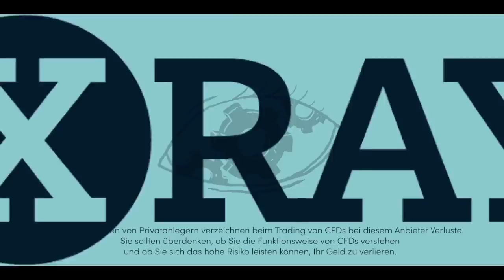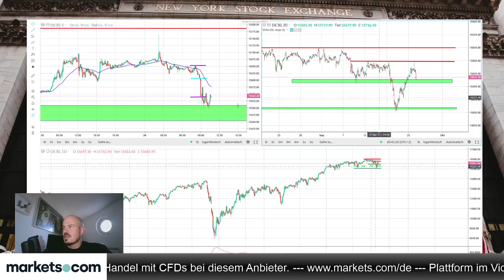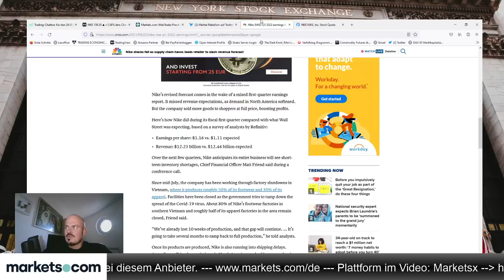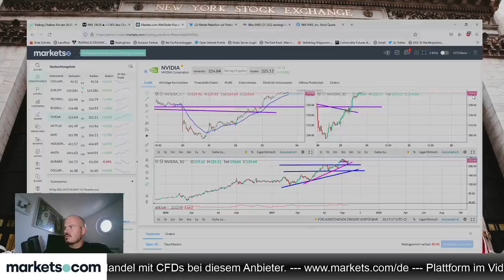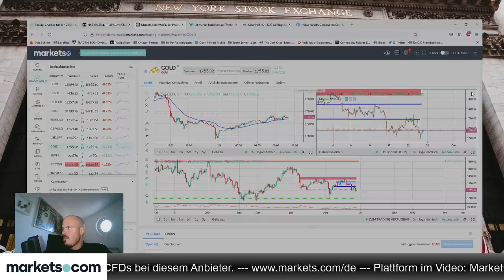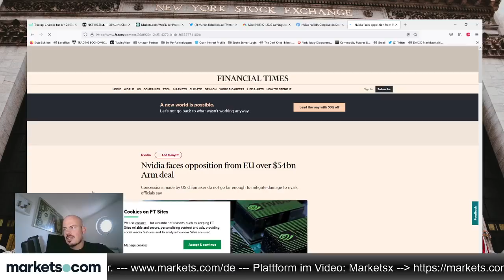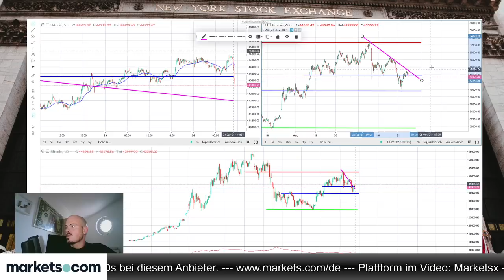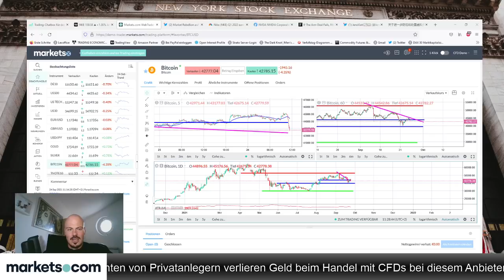Warum die 220 in Nivida und die 40.000 in Bitcoin interessant sind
Jens Klatt bespricht im folgenden Video aktuelle Aktivitäten bei Bitcoin, den Indizes, Gold und Einzelaktien.